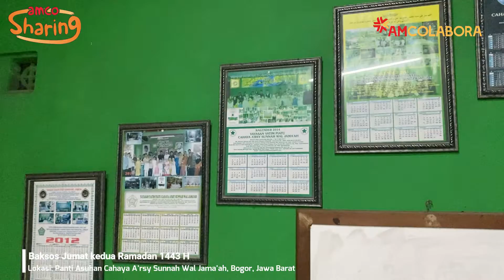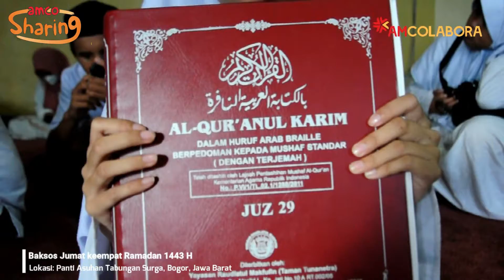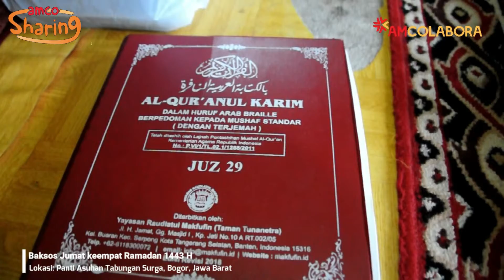[Amco Sharing] Kompilasi selama Ramadan 1443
Genap sudah Amcolabora mengadakan program Amco sharing selama bulan Ramadan 2022, berikut kumpulan video Amco Sharing selama Ramadan 2022I